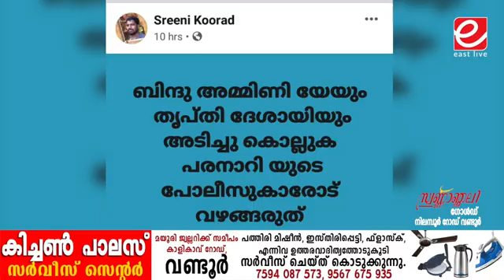ബിന്ദു അമ്മിണിയെ കൊലപ്പെടുത്തണമെന്ന് സാമൂഹ്യമാധ്യമങ്ങളിലൂടെപ്രചരിപ്പിച്ച സംഭവത്തിൽ പോലീസ് കേസെടുത്തു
ശബരിമല ദർശനത്തിനെത്തിയ ബിന്ദു അമ്മിണിയെയും തൃപ്തി ദേശായിയെയും കൊലപ്പെടുത്തണമെന്ന് സാമൂഹ്യ മാധ്യമങ്ങളിലൂടെ പ്രചരിപ്പിച്ച സംഭവത്തിൽ യുവാവിനെതിരെ വണ്ടൂർ പോലീസ് കേസെടുത്തു